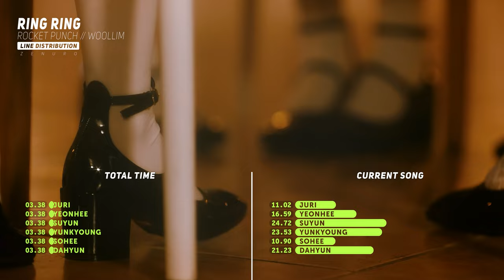Rocket Punch - Ring Ring | Album Distribution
4K Ring Ring Album Line Distribution + Comparison from PINK PUNCH, RED PUNCH, and BLUE PUNCH + Stats + MV | Rocket Punch (로켓펀치) - Ring Ring | Album Line Distribution

Artist: Rocket Punch

Songs: Ring Ring | I Want U Bad | Ride

Album: Ring Ring

00:00 Opener
00:09 Ring Ring
00:19 I Want U Bad
00:29 Ride
00:45 Album Comparison
00:51 Results
00:54 Outro